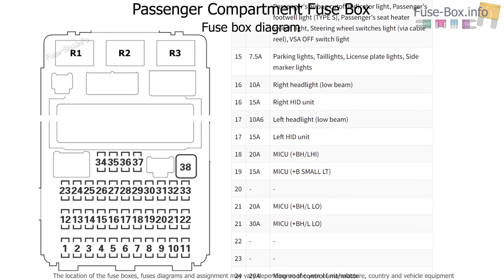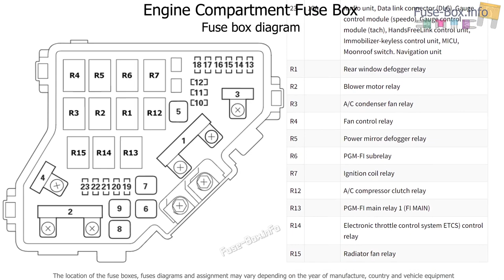Fuse box location and diagrams: Acura CSX (2006-2009)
Fuse box diagrams (location and assignment of electrical fuses and relays) Acura CSX (2006, 2007, 2008, 2009).